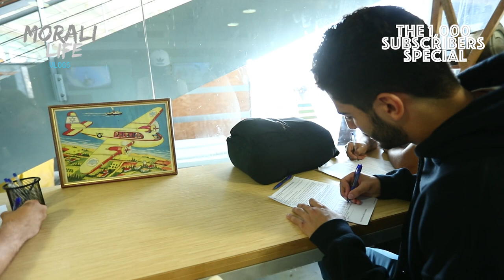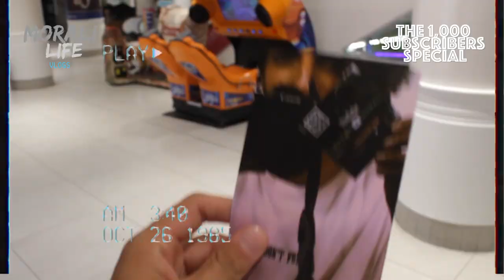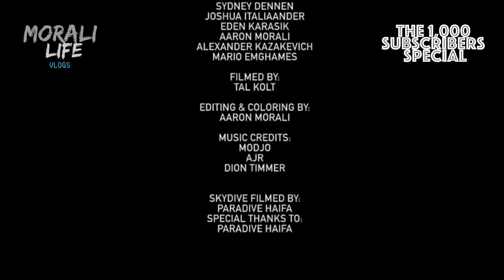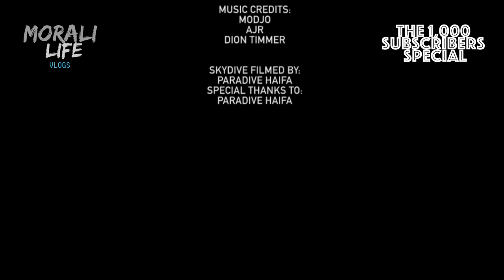JUMPING OFF AN AIRPLANE FOR 1,000 SUBSCRIBERS!! (1K SUBSCRIBER SPECIAL)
It's finally here! The 1000 Subscribers Special on YouTube, thanks for helping this Channel reach this important Milestone!!
In this video, my friends and I decided to overcome our fear of heights by skydiving from 12,000 feet. This experience has changed our lives in so many different ways. If you're new to the channel make sure to leave a subscription. See you next Wednesday!

JOSHUA ITALIAANDER
EDEN KARASIK

EDITING & COLORING BY:
AARON MORALI

SKYDIVE FILMED BY:
PARADIVE HAIFA